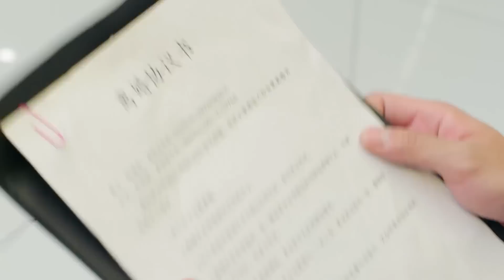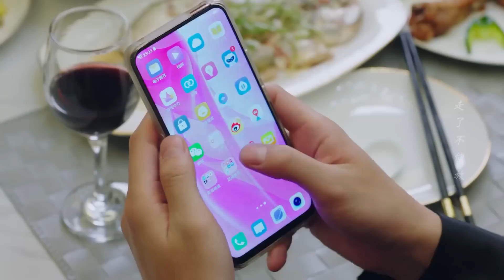妻子主动提出离婚，丈夫强吻挽回被一巴掌打蒙，强行占有让她怀孕！💎Pretty manS2